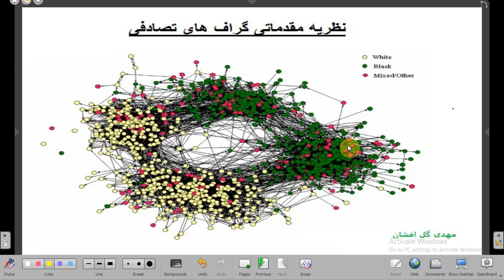نظریه مقدماتی گراف های تصادفی: جلسه35- واریانس توزیع پوآسون ( با گشتاورها)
نام درس: نظریه مقدماتی گراف های تصادفی
 مدرس: مهدی گل افشان

 1-8
گشتاورها

 مقطع درسی: دانشجویان کارشناسی و ارشد و دانش آموزان علاقه مند
 کاربرد: یادگیری ماشین، روشهای احتمالاتی، گراف های وب و تحلیل داده ها

 پ یشنیازها: مفاهیم مقدماتی نظریه احتمال- حسابان و نظریه گراف